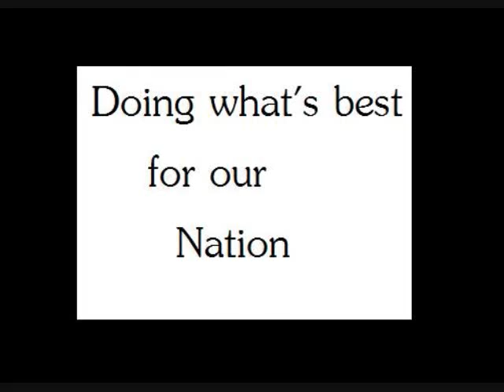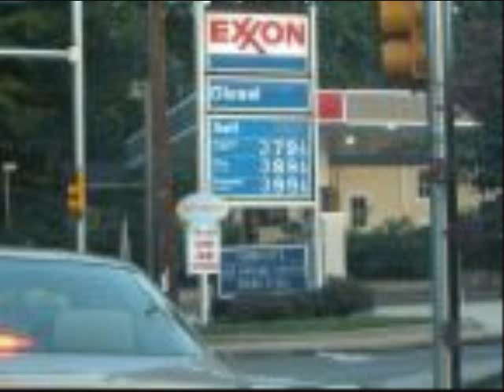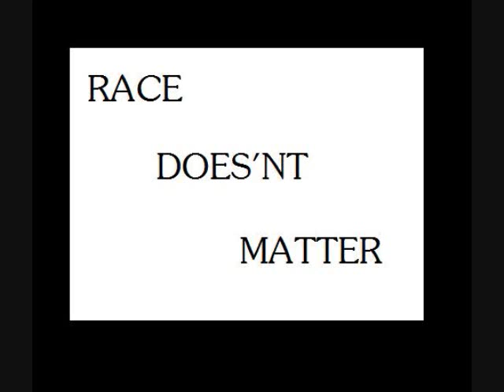Sibley's Chicken farm movie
Just a meaningless conversation & some random pictures brought together to make no point at all.